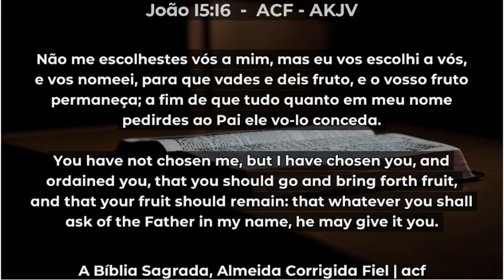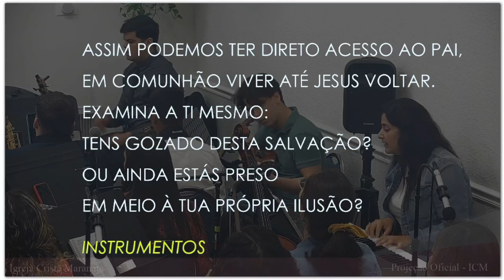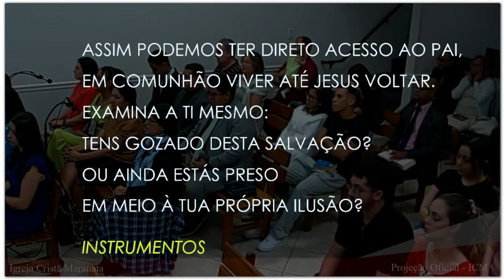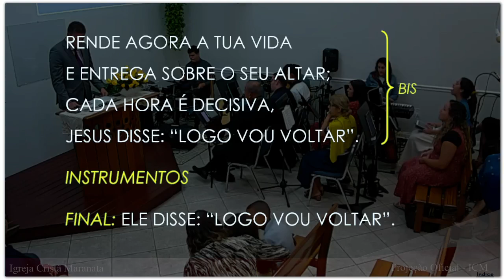Saturday Service (2024-09-28) Maranatha (Pompano Beach, Florida)